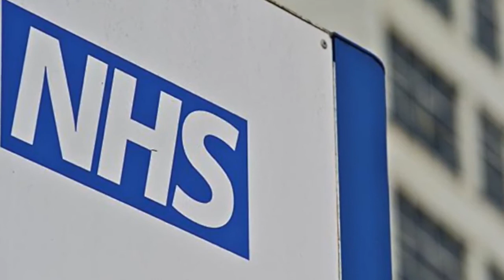Desde hoy los ingleses no deberán hacer cuarentena obligatoria por covid 19